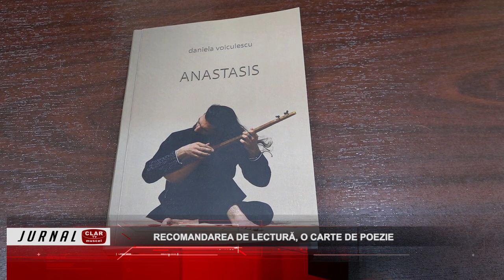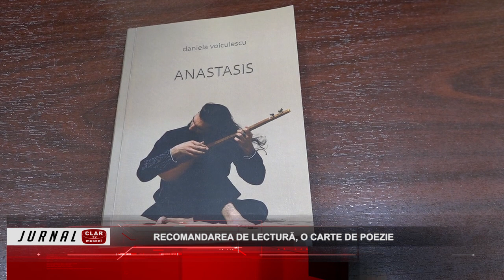Recomandarea de lectură, o carte de poezie ( 04 07 2023 )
Scurtă descriere:

Cartea de poezie a Danielei Voiculescu „Anastasis” este recomandarea de lectură, pentru această săptămână, a specialiştilor Bibliotecii Municipale „Ion Barbu” din Câmpulung. Este o carte scrisă în perioada pandemiei şi are un puternic impact emoţional. Cartea a fost lansată la Câmpulung şi s-a bucurat de o primire favorabilă.